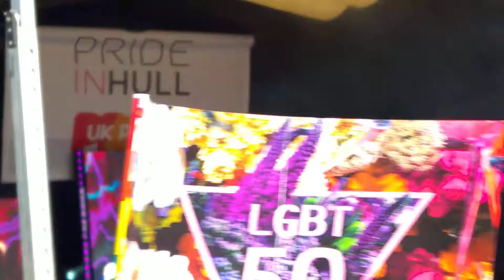Bedsitter soft cell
Hull pride 2017